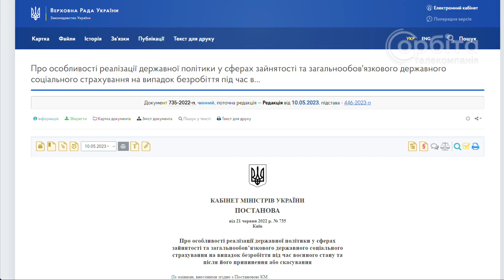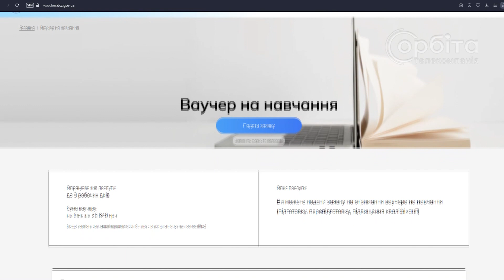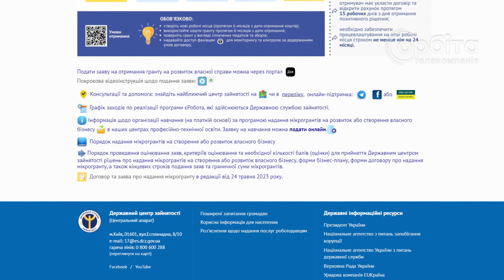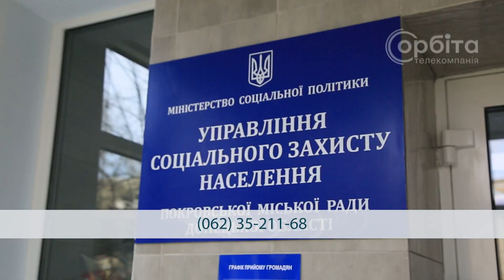Покровський ЦЗ: перевіряють виплати безробітним та пропонують ваучери на навчання